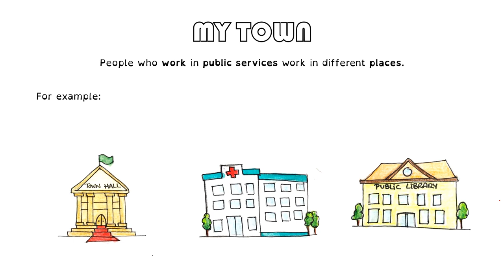VALDEBERNARDO 2ºEP Social Science My community My town